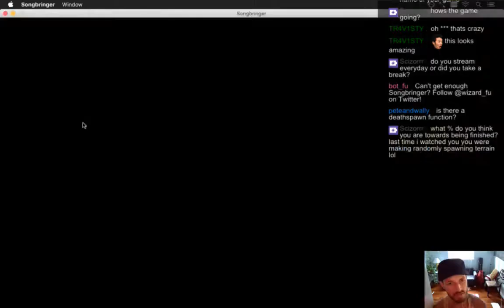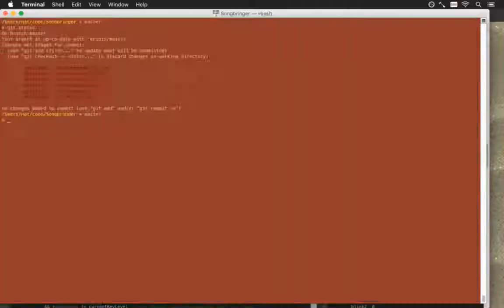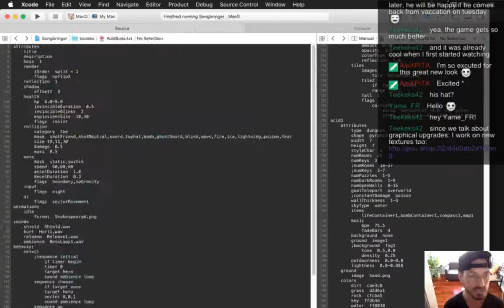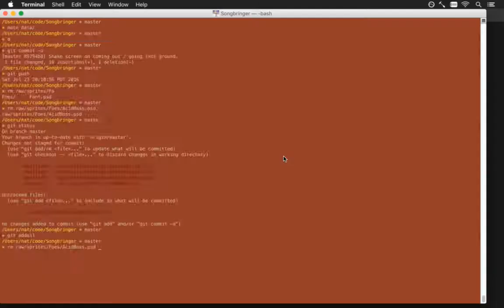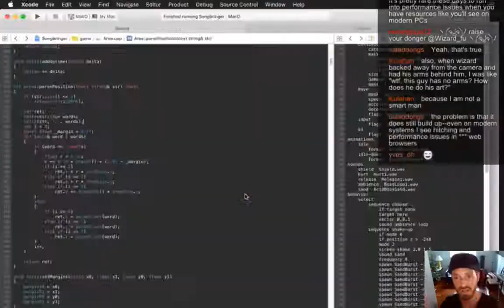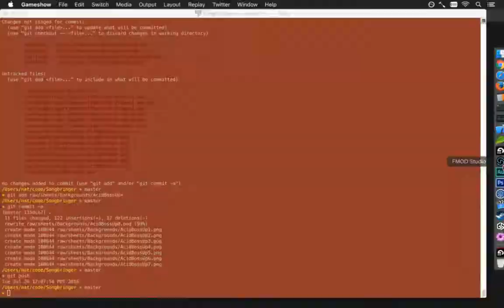Speed Gamedev - Songbringer 64